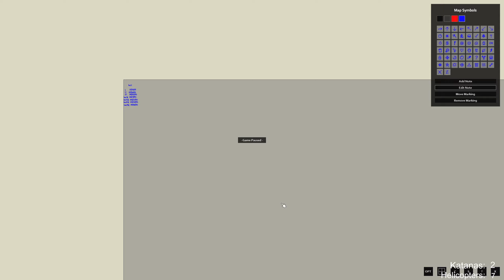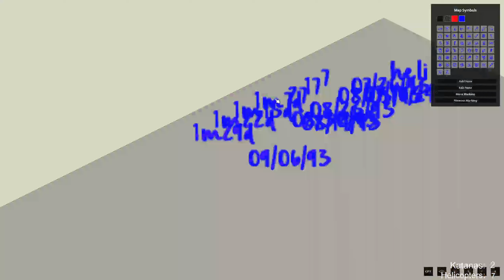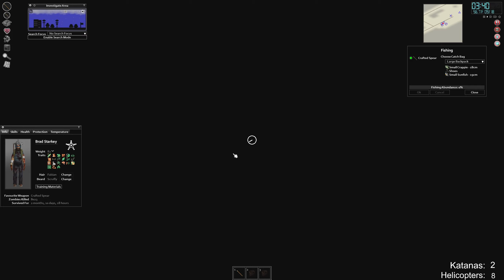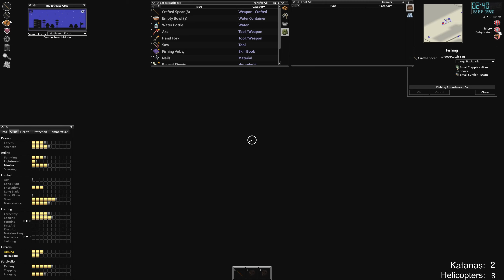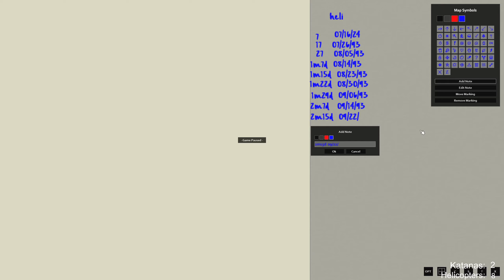Project Zomboid - Vanilla 16x - Brad Starkey - EP6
00:00:00 - Played 10/10/24
00:05:43 - Gameplay starts
00:33:30 - Helicopter #8
01:37:00 - Machete
03:41:53 - Hitboxes
03:53:55 - Helicopter #9